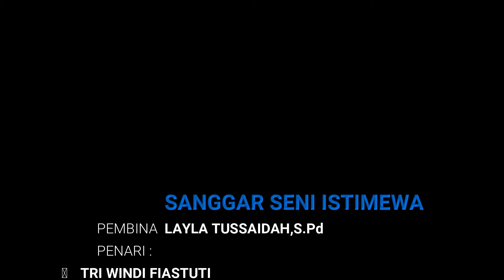KUALA DELI - SANGGAR SENI ISTIMEWA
Tari Lenggang Patah Sembilan atau Tari Kuala Deli merupakan tarian adat yang berasal Sumatera Utara. Tarian ini sering ditampilkan pada acara-acara adat Melayu. Tari Lenggang Patah Sembilan umumnya dibawakan oleh sepasang penari laki-laki dan perempuan. Namun kali ini kami mempersembahkan tarian versi khusus dari perempuan.

Lagu
Kuala Deli
Artis
Ahmad Sauri Harahap
Album
Makan Sirih
Dilisensikan ke YouTube oleh
[Merlin] PREMIER Pro (atas nama Romora Record)